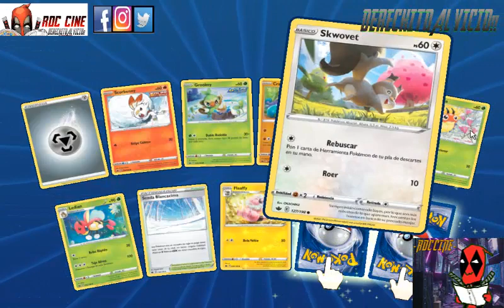[RDC] Unboxing Pokemon Cards Online #8 - Deck Mewtwo Battle Mind Vs Deck Charizard Vivid Voltage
Derechito al Vicio! Somos RDC Cine y en esta ocasion jugaremos al JCC Pokemon Online, donde probaremos cual deck tipo fuego es mejor: el Deck de Mewtwo Battle Mind o el Deck de Charizard de Vivid Voltage.

Al final abriremos varios sobres que ganamos en esta ronda para ir mejorando nuestro mazo principal. Servite algo fresco y acompañanos en esta tarde de partidas pokemon.

Si sos fan del canal no querras perderte nuestras Novedades Semanales jajaja!! XD

Siendo miembro de este canal podras Mejorar Los Futuros Unboxings, Reseñas y Videos del Canal:

Gracias por seguirnos en YouTube como RDC CINE desde siempre, déjanos tu súper like para mas novedades del cine / comic / anime.